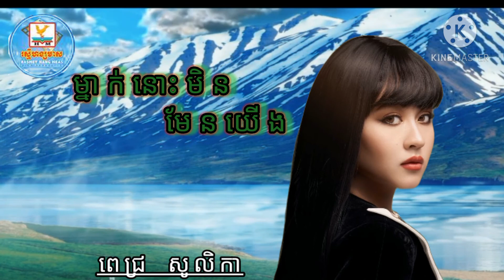ម្នាក់នោះមិនមែនយើង ★ ពេជ្រ សូលិកា★ Khmer new song